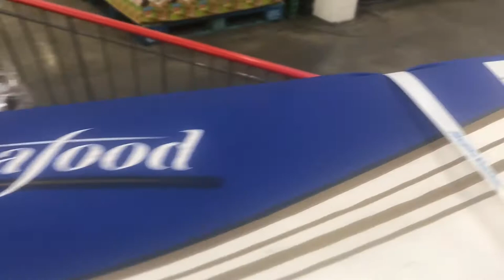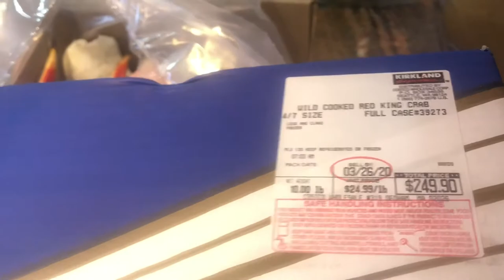Cua Hoàng Đế Hấp Bia Heineken | Steamed King Crab Legs With Beer Heineken | Cuộc Sống Ở Mỹ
Cua Hoàng Đế Hấp Bia Heineken | Steamed King Crab Legs With Beer Heineken | Cuộc Sống Ở Mỹ | Cuộc Sống Vùng Miền Đông Bắc Mỹ Massachusetts